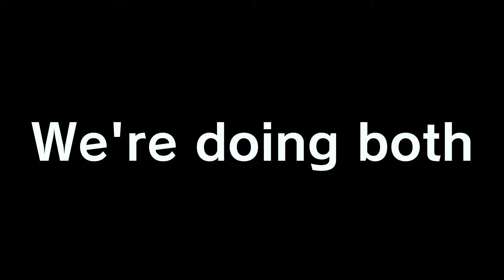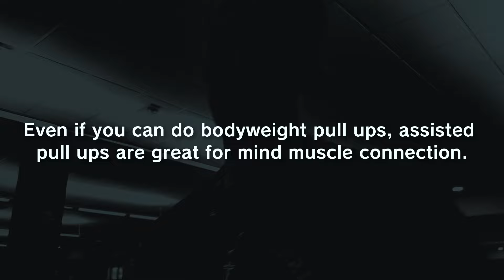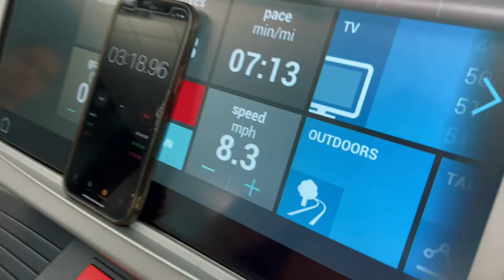My Girlfriend's Back Day KILLED Me...